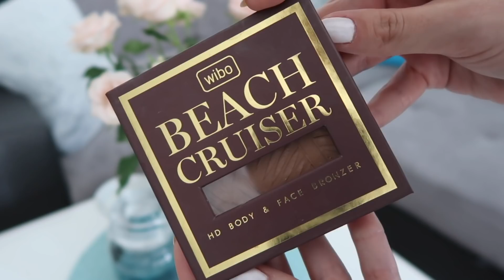MMK: MOJA MAŁA KOLEKCJA: BRONZERY & RÓŻE [KuferekCzekolady]